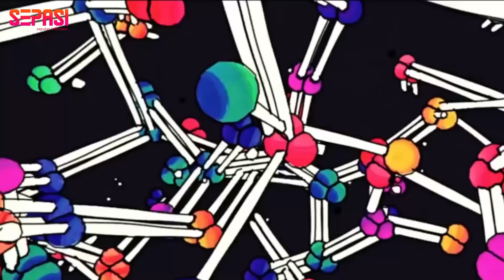10 Pemain Sepak Bola Muslim Terbaik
Berbicara tentang sepak bola, maka tidak akan lepas pada para pemain, club, dan dari mana mereka berasal. Nah pada kali ini sepasi akan mengulas tentang pemain sepak bola beragama islam yang namanya begitu familiar di telinga pecinta sepakbola. Selain muslim, mereka juga pintar dan mempunyai skill mumpuni dalam mengolah si kulit bundar. Berikut ini pemain sepakbola muslim terbaik yang sudah kita rangkum geng’ssss..,.